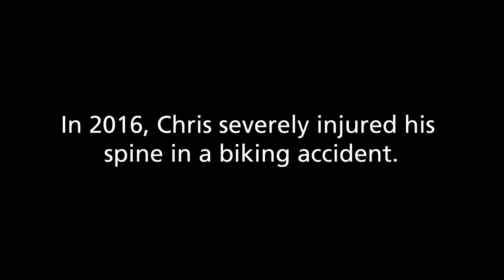New Treatment for Spinal Cord Injury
In 2016, Chris' spine was severely injured in a biking accident. Now he has regained use of his arms after receiving a novel cell treatment at Rush.